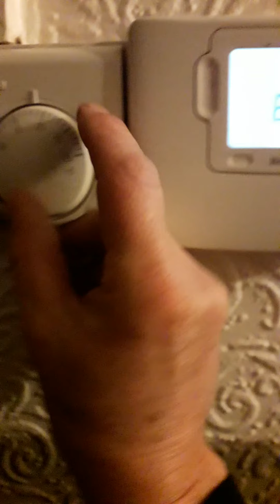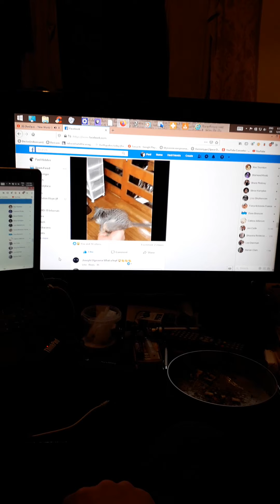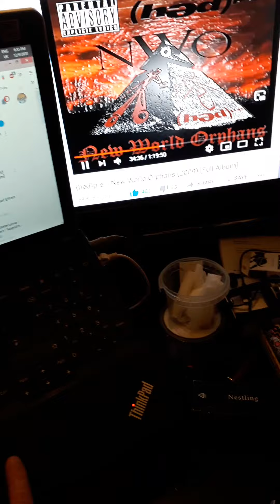just add 2 tins tuna